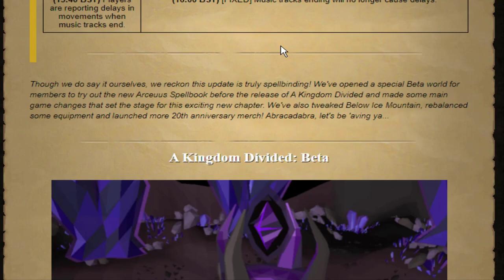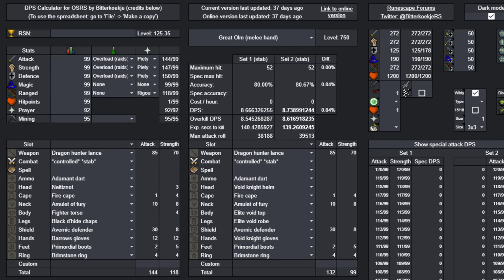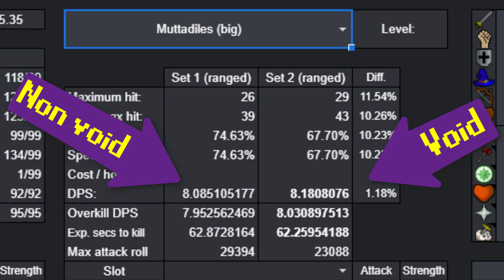I completed 1,000 Chambers of Xeric raids (UIM #171)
OSRS long grind comes to an end OSRS Old School Runescape Ultimate Ironman gets what he's been looking for OSRS

Currently posting Old School Runescape OSRS Ultimate Ironman videos at 9am Pacific time!